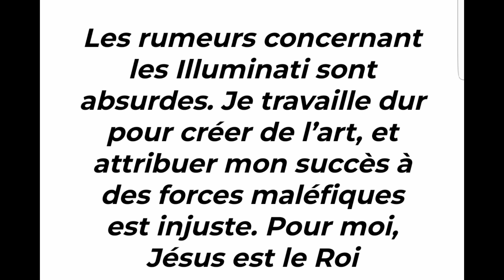Rema répond aux rumeurs l'accusant d'avoir signé un pacte avec Satan pour un succès planétaire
Rema répond aux rumeurs l'accusant d'avoir signé un pacte avec Satan pour connaître un succès planétaire : "Pour moi, Jésus est le Roi!"

De son vrai nom Divine Ikubor, Rema, fait partie intégrante du cercle très fermé des artistes nigérians qui font la fierté du Nigeria à travers le monde.

Des images de chauves-souris accompagnées d’emojis ont suscité une polémique selon laquelle Rema aurait pactisé avec le diable pour atteindre son niveau actuel.

Face à ces rumeurs grandissantes qui mettent en doute l’intégrité artistique de celui qu’on surnomme le prince de l’Afro-beat, Rema a décidé de briser le silence et de s’exprimer sur son compte Instagram.

Dans un message adressé à ses fans, les « Ravers », Rema les a invités à faire des recherches minutieuses pour comprendre l’importance historique de ce symbole dans son héritage.

Selon lui, l’utilisation d’images de chauves-souris remonte à ses débuts, bien avant sa renommée mondiale:

“Chers Ravers, aidez-moi à informer les nouveaux Ravers que j’ai commencé par utiliser cette merde de chauve-souris depuis longtemps.”

D’après lui, attribuer son succès à des forces maléfiques est injuste et dévalue le travail acharné qu’il a accompli pour créer son art:

« Si vous cherchez simplement sur Google, vous comprendrez d’où je viens et quels sont les éléments clés de mon héritage. Mon évolution artistique est naturelle, et je vous prie de me comprendre. Les rumeurs concernant les Illuminati sont absurdes. Je travaille dur pour créer de l’art, et attribuer mon succès à des forces maléfiques est injuste. Pour moi, Jésus est le Roi », a-t-il clarifié, soutenant que sa réussite était le fruit d’une évolution artistique naturelle.

Précisons qu'avant de briller à l’échelle internationale, Rema avait déjà connu des succès musicaux au sein de son église au Nigeria.